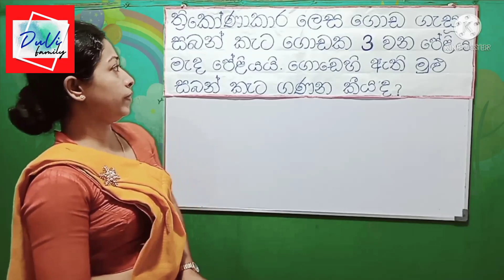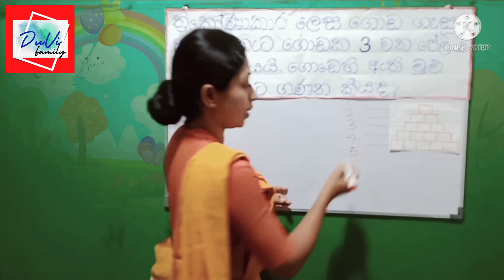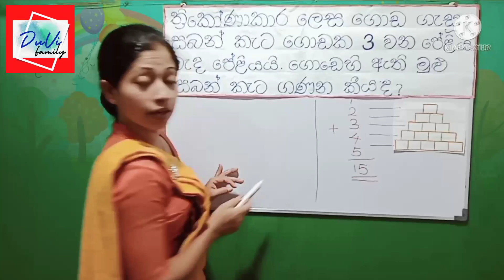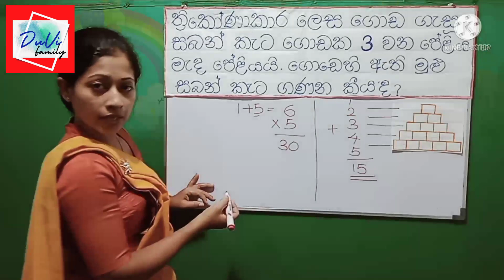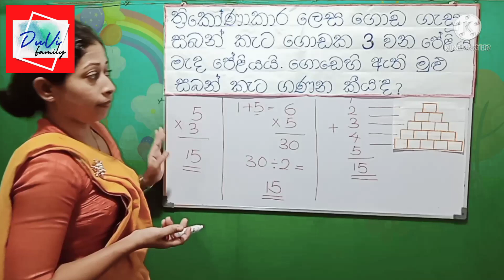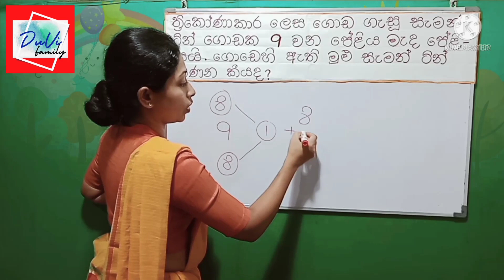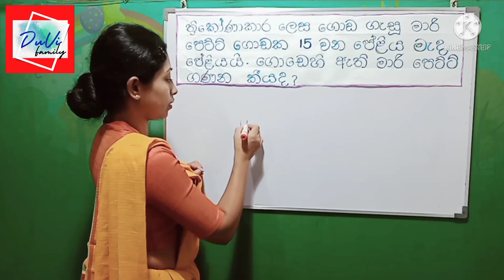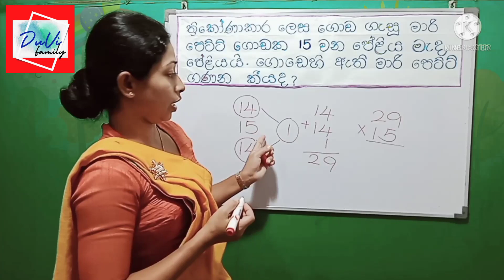3,4,5 Ganitha gatalu - 3 | ගණිත ගැටලු - 3 | Grade 3,4,5 Maths | Vijani teacher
3,4,5 Ganitha gatalu - 3 | ගණිත ගැටලු - 3 | Grade 3,4,5 Maths | Vijani teacher

3,4,5 ශ්‍රේණීවල ඉගෙන ගන්න දරුවන් වෙනුවෙන් ඉදිරිපත් කරන පාඩම් මාලාව. සිංහල මාධ්‍යයෙන් පාඩම් මාලාව සිදුකරනු ලැබේ.

මෙම පාඩම් වැඩ ඉදිරියටත් පවුලේ වැඩසටහනක් ලෙස ඉදිරිපත් කරනු ලැබේ.

විජානි ටීචර් රජයේ පාසැලක ගුරු මහත්මියක් වන අතර, මෙම පාඩම් මාලාව රජයේ පාසැල්වල විෂය නිර්දේශයට යටත්ව පටිගත කර ඇත.

මෙවර ඉදිරිපත්කරනු ලැබු ගණිත ගැටලු - 3 කොටසට අදාළව සාකච්ඡා කරනුයේ ' ත්‍රිකෝණාකාර ගොඩක මුළු එකතුව ' යටතේ වේ. ඊට අදාල පැවරුම පහතින් දක්වා ඇත. ඊට පිළිතුරු සපයා Commet තීරයේ දැක්විය හැක. පැවරුම ප්‍රශ්න 05 කින් සමන්විත වේ.

පැවරුම :

01. ත්‍රිකෝණාකාර ලෙස ගොඩගැසු ගඩොල් කැට ගොඩක 5 වන පේළිය මැද පේළියයි. ගොඩෙහි ඇති මුළු ගඩොල් කැට ගණන කීය ද ?

02. තිකෝණාකාර ලෙස ගොඩගැසු ළමා මේස ගොඩක 7 වන පේළිය මැද පේළියයි. එම ගොඩෙහි ඇති මුළු ළමාමේස ගණන කීය ද ?

03. සවිනි සහ රුවිනි සෙල්ලම්බඩු මිළඳී ගැනීම සඳහා සෙල්ලම්බඩු කඩයට ගිය අතර, එහි දුටු ත්‍රිකෝණාකාර ලෙස ගොඩගැසු බස්රථ ගොඩක මැද පේළිය වූයේ 14 වන පේළියයි. එහි ඇති මුළු බස්රථ ගණන කීය ද ?

04. වෙළඳසැලක ඇති ත්‍රිකෝණාකාර ලෙස ගොඩගැසු පැන්සල් පෙට්ටි ගොඩක මැද පේළිය වූයේ 21 වන පේළියයි. ගොඩෙහි ඇති මුළු පැන්සල් පෙට්ටි ගණන කීය ද ?

05. අවුරුදු උත්සවයක ඇසුරුම් කළ ත්‍යාග පෙට්ටි ත්‍රිකෝණාකාරව ගොඩගසා ඇත. එහි මැද පේළිය වූයේ 30 වන පේළියයි. ගොඩෙහි ඇති මුළු ත්‍යාග පෙට්ටි ගණන කීය ද ?

Vijani Teacher FB Page එකට පිවිස ඉහත පැවරුමට පිළිතුරු දක්වන්න